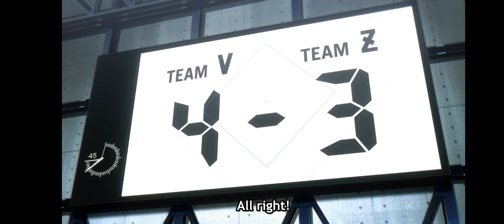Isagi Getting a Taste of his Power!!! Kunigami Scores !! Blue lock Episode 10!!